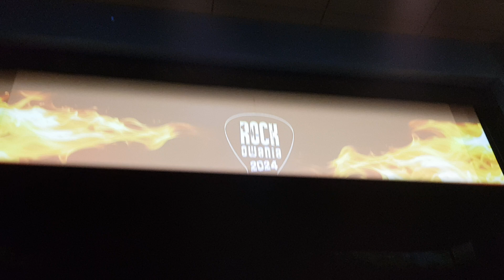MADEGG -Live 2024.Mońki 21.09.2024.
MADEGG -Live 2024.Mońki 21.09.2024.Półfinał Rockowania 2024.Dear ones, this is for you. Special thanks to Artur Szydłowski.